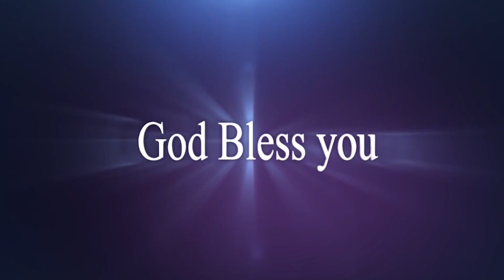Telugu Christian Message By Sis. Manjula / Pravachan TV